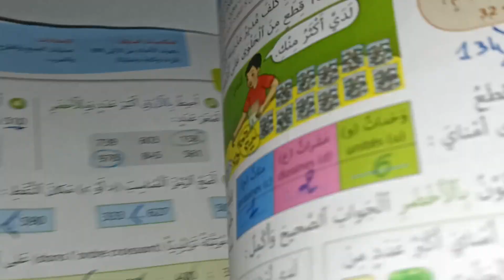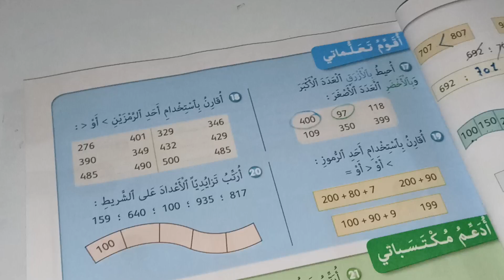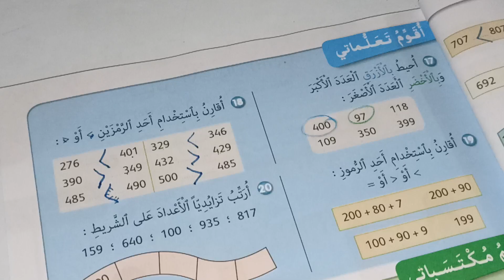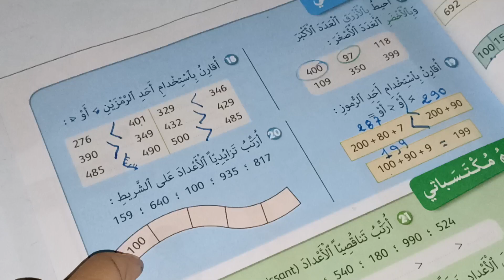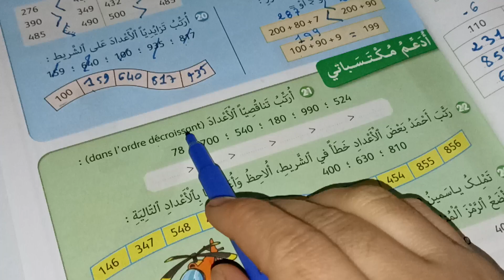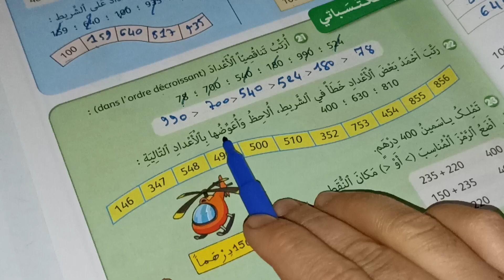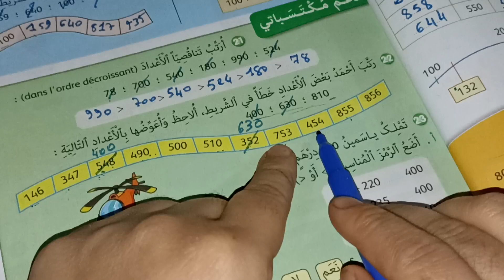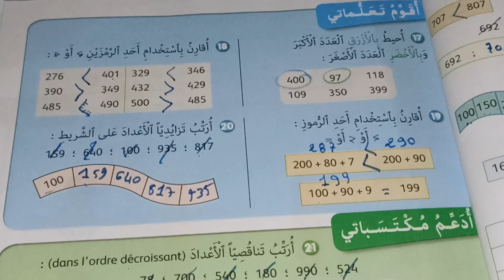الجيد في الرياضيات المستوى الثاني صفحة:31 الأعداد من0 إلى999